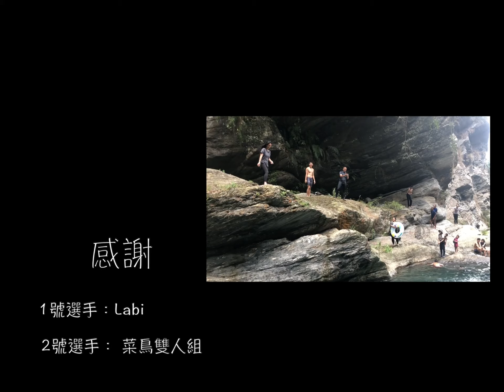清昌溪釣魚趣：苦花跟臉一樣大大大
本片來個輕鬆一點的戶外活動
夏天前先幫大家去溪邊測試水溫
但～～～～疫情依然ING
我們看看影片解悶就好了

好的～
清昌溪可說是支亞甘部落的消暑秘境
也聽說清昌溪苦花魚大到跟臉一樣
也很多天然游泳池及跳台
於是乎
詢問過當地人之後
（雖然我也是Truku，但我們部落部落，還是要徵求一下同意喔）
跟著他們的腳步來到此地
清昌溪的美～就請在影片中心欣賞囉

最後
海嘯叮嚀一下
若想來清昌溪玩水
真的要會看天氣
在地人說午後天氣多變
而且很多暗流
還有垃圾要記得帶走
還有可以光顧一下部落的小吃、文化工作坊、文創店家等等
不要只來玩水.